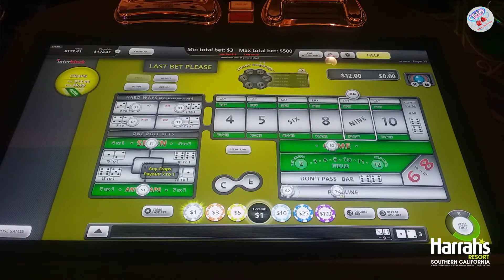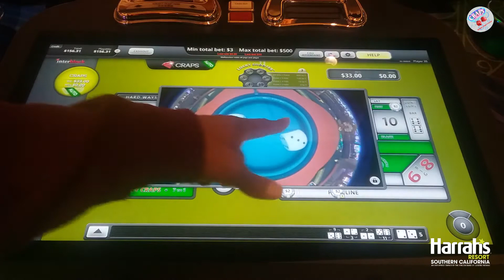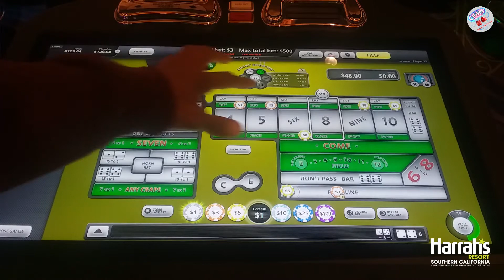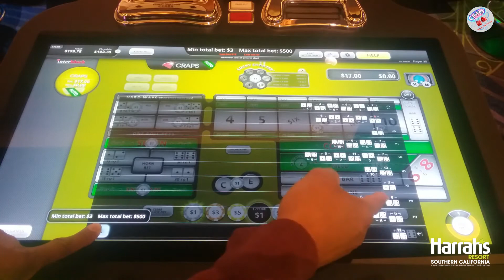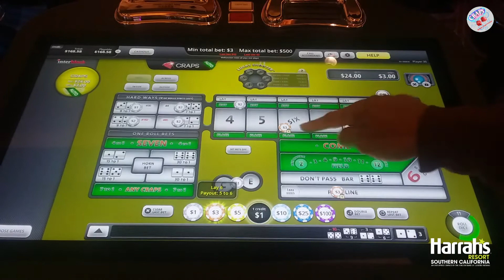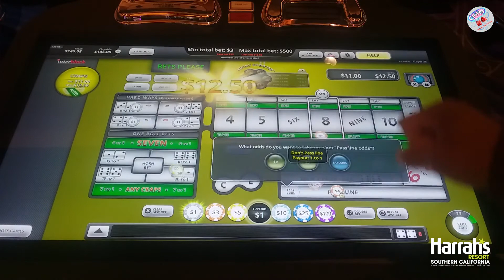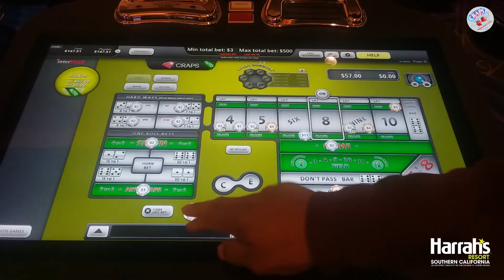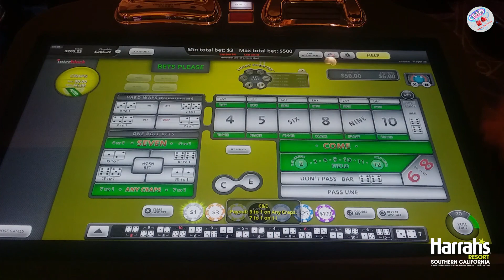Bubble Craps Tracker: Part II of the grind